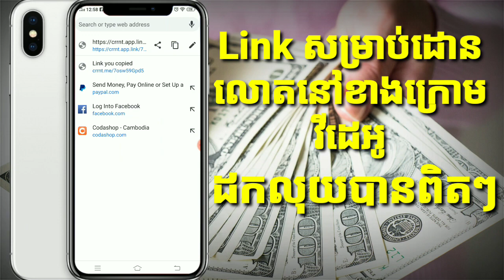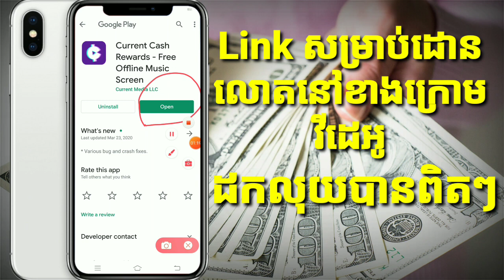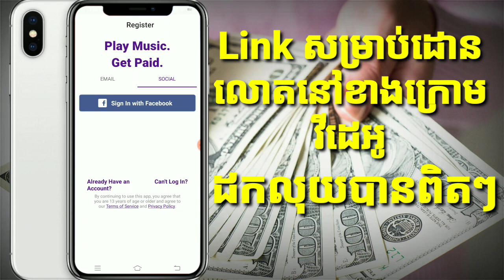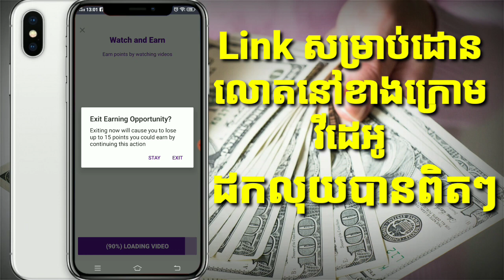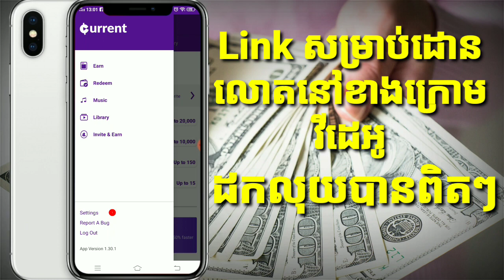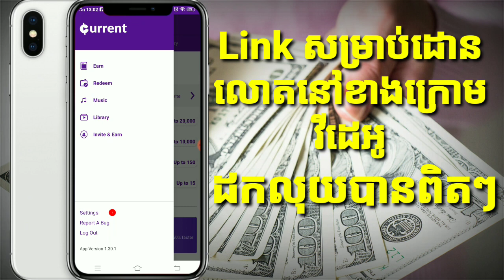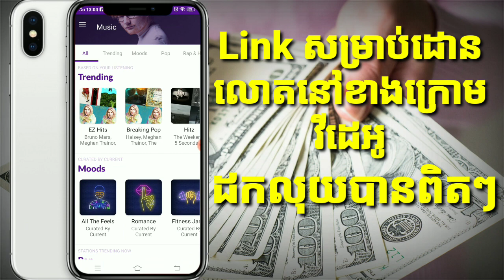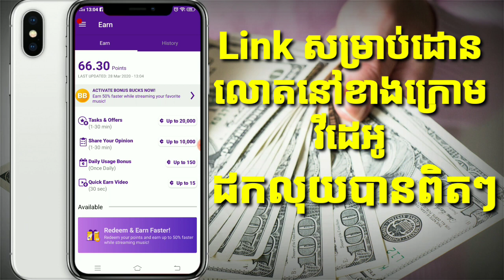កម្មវីធីថ្មីស្ដាប់ចម្រៀងបានលុយ (របៀបចុះឈ្មោះរកលុយ) Current Cash - Make Money Online